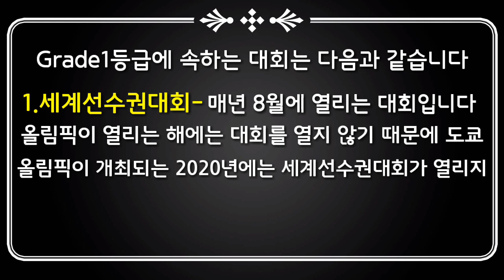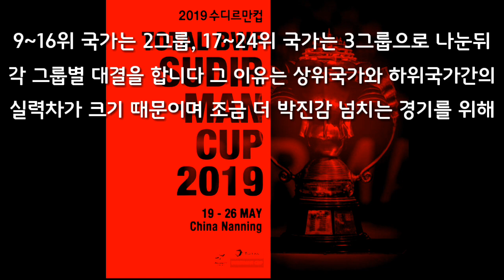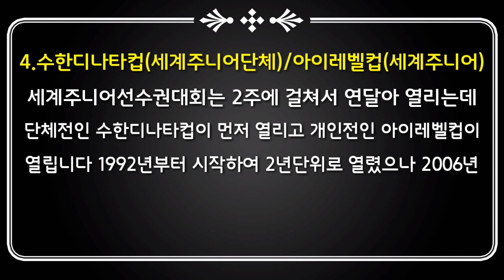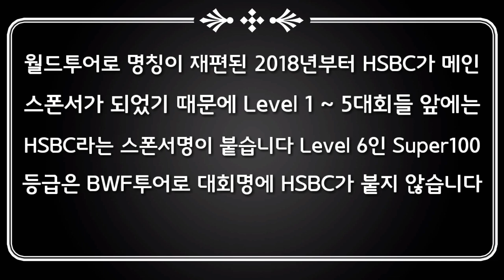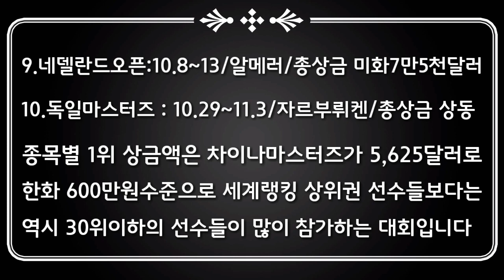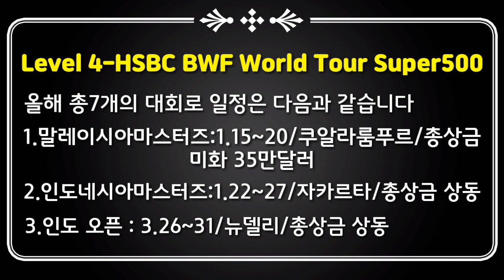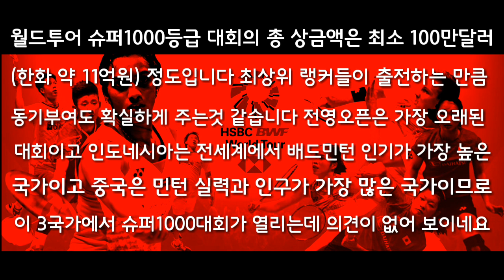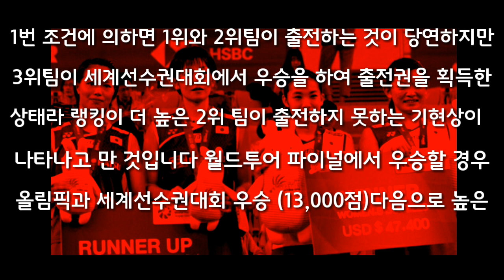[김쌤의 민턴연구소 사랑방] 고성현-신백철조 호주오픈에서 우승했다는데? BWF 국제대회 등급에 대해 알아보자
민턴인 여러분 반갑습니다.
오늘은 BWF에서 주최하는 여러 국제대회가 있는데 어떤 대회는 랭커들이 참석하는데 어떤 대회는 잘 참석하지 않는 경우도 있는데 왜 그런지 국제대회 등급에 대해 알아보도록 하겠습니다